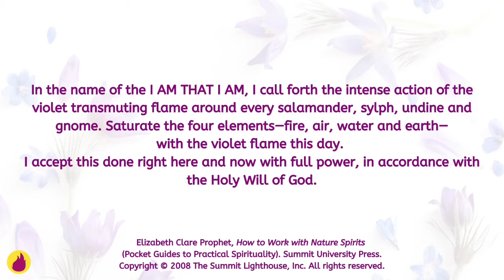How to Help Nature Spirits (Elementals) with the Violet Flame! Video 3/4 – Undines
In this video (Video 3 of 4) I’ll be talking more about the undines, which are the water elementals and nature spirits. You’ll learn about what they look like, how they behave, and what they do to help us survive on planet Earth. Learn why they urgently need our help and HOW you can help them with the violet flame!